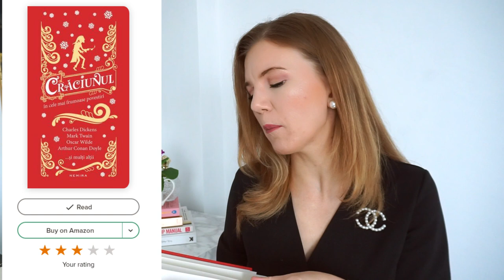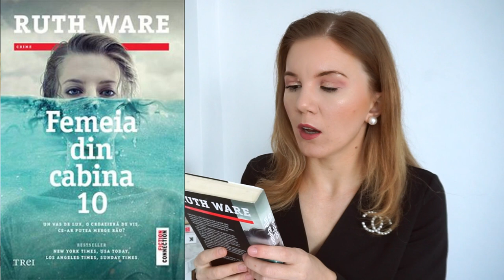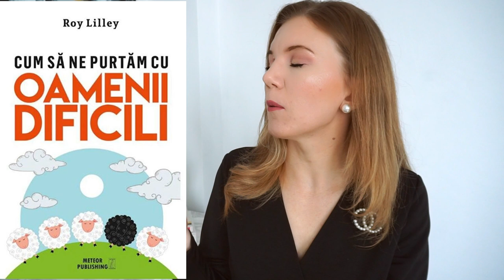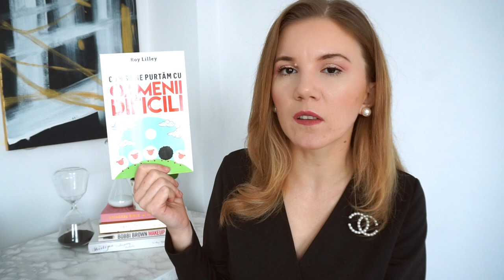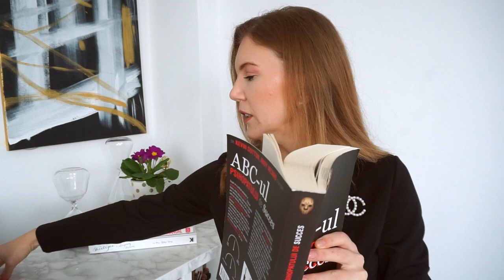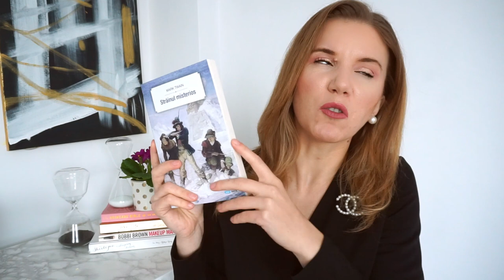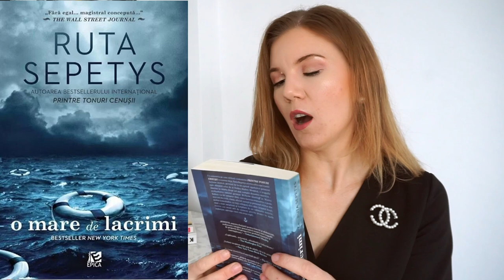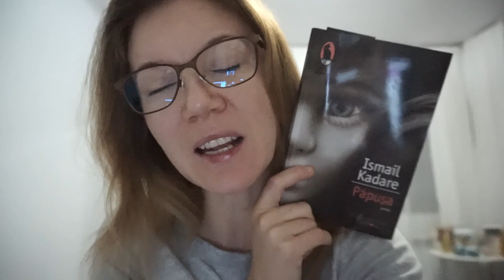Cărți citie, cumpărate și top 3 cele mai bune cărți din 2021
A trecut ceva timp de la ultimul clip de acest fel şi mă gândeam să vorbesc despre mai multe lucruri când vine vorba de cărţi aşa că am pus de un bookreview-hul-top cu cărţi. Voi aţi citit aceste cărţi?▼▼▼

💟✔ E M A I L

💡INFORMATII UTILE:
CE PORT: Salopeta de la Mohito